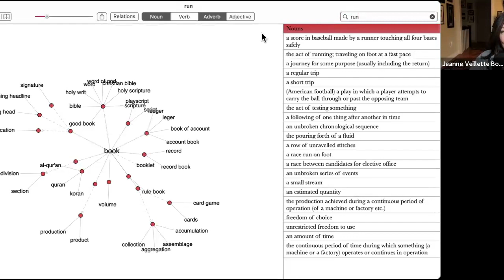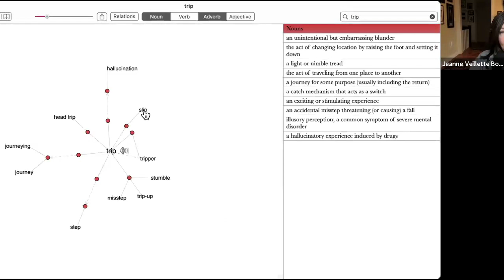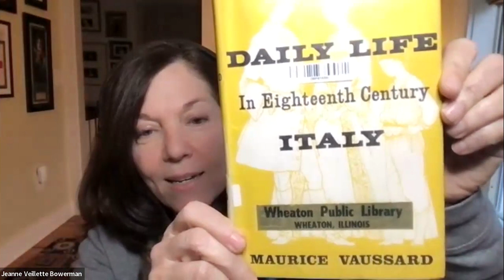Reckless Creatives: "I Need That" - Making Goals, Endless Writing Resources, and Guarding Your Grave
It's time to pull back the curtain and discuss how the sausage gets made. Sadie Dean and Jeanne Veillette Bowerman dive deep into their writing process, making goals, sharing a zillion resources they use to get words on the page and thoughts on juggling a crazy life with trying to be creative.

This one has more resources than we even realized, and even more to come, so check back later for Sadie's list of writing books!

And, of course, Jeanne talks about graves. No shock there.

RC episode - Starting Projects: Getting Shit Done 15 Minutes at a Time
The Describers Dictionary
Daily Life book series
The Bald Headed Hermit and the Artichoke (erotica thesaurus)
The Emotion Thesaurus

More resources to come, so check back later ...